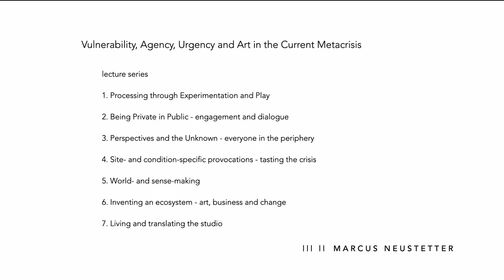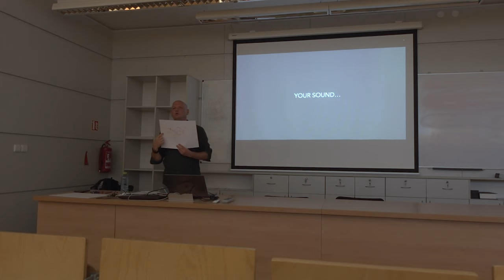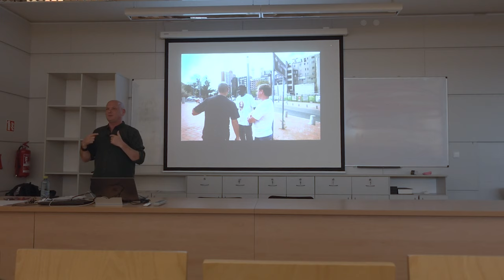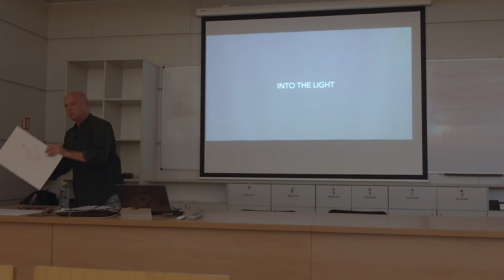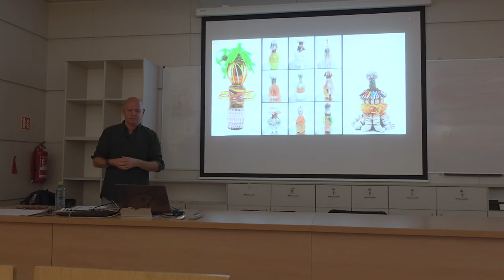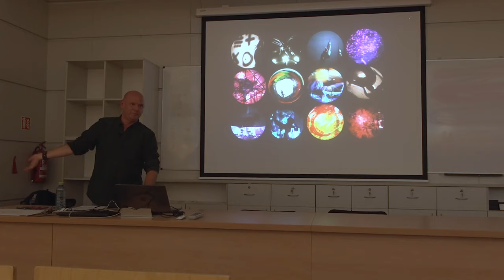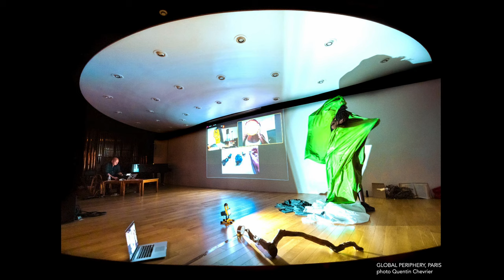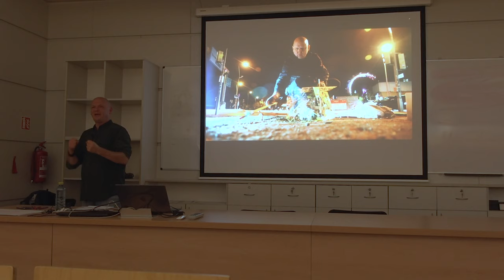Čelem k umění | Marcus Neustetter II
Marcus Neustetter
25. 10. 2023 I 16.30
Čelem k umění v letním semestru 2023/24

2 / BÝT SOUKROMÝ NA VEŘEJNOSTI – UMĚLECKÁ ANGAŽOVANOST A SPOLEČENSKÝ DIALOG

Výtvarný umělec Marcus Neustetter působí v Jihoafrické republice a Rakousku. Pro Fakultu umění a designu Univerzity Jana Evangelisty Purkyně v Ústí nad Labem připravil cyklus přednášek nazvaný Agenda zranitelnosti – naléhavost a umění v současné metakrizi.

Sedmidílný cyklus přednášek vychází z transdisciplinární a mezisektorové praxe realizované v posledních 25 letech v různých kontextech a komunitách. Odráží zkušenosti autora s působením v proměňujících se společenských a environmentálních podmínkách, ve kterých se jako umělec pohybuje mezi ateliérem, veřejným a virtuálním prostředím a ve svých kolaborativních praktikách působí jako podnikatel v uměleckém průmyslu a komunitní aktivista. Tato rozmanitost zkušeností nabízí různé perspektivy, které zdůrazňují a zároveň zpochybňují přístup umělce, designéra, architekta a kurátora v současné životní zkušenosti. Přednášky čerpají z poznatků z minulých projektů, současné praxe a představují perspektivy spolupracujících umělců, kurátorů, vědců i filozofů a jejich cílem je vyvolat kritické otázky o individuální umělecké praxi, postavit umělecké dění do vztahu k současným podmínkám a motivovat k dialogu a spolupráci.

Kurátor přednáškového cyklu / prof. Mgr. Michal Koleček, Ph.D.

FUD.UJEP.CZ
YouTube I Čelem k umění

Přednáška je realizován za finanční spoluúčasti Evropské unie prostřednictvím Národního plánu obnovy a Ministerstva kultury České republiky.